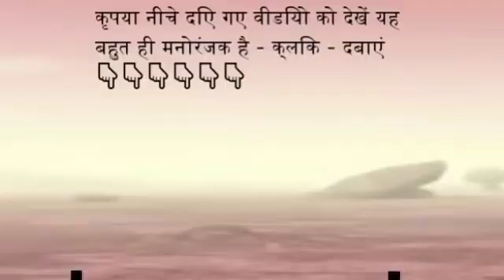YENİ AKIM YEŞİL UZAYLI YENİ ŞARKISIYLA DAME TU COSİTA dametucosita​​​​​